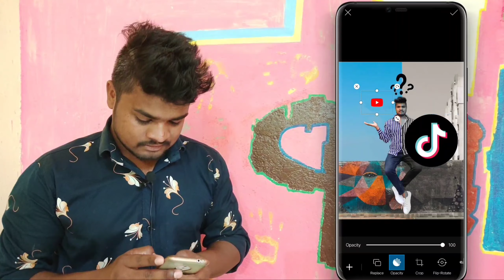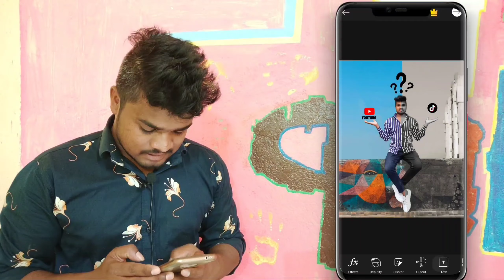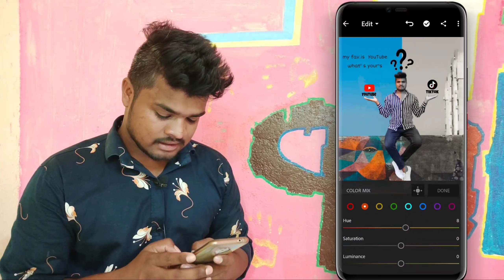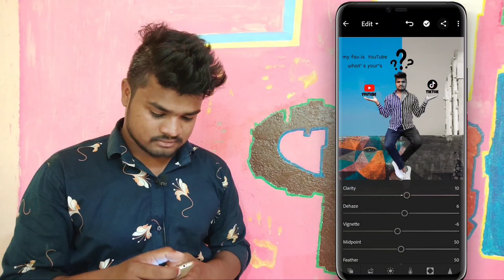YouTube V/S Tiktok Cancept PicsArt Editing photo tutorial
Dawnlod ..png.

YouTube V/s tiktok  video

Editing tutorial .. PicsArt Editing

how to edit photos in autodesk sketchbook
how to edit photos in kinemaster
how to edit photos like vijay mahar
how to edit photos like cartoon

Youtube V/S#Tiktok